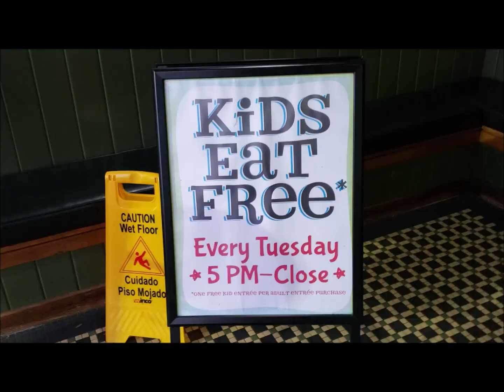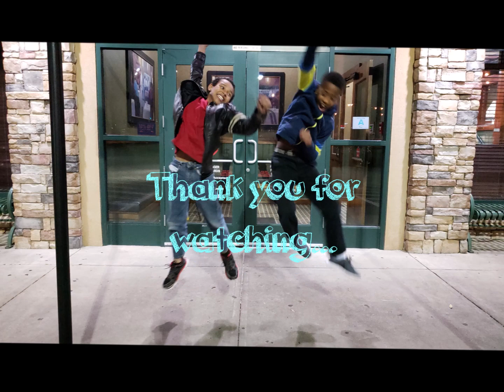Our RUBY TUESDAY experience!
Hello viewers!!!
Today I dined at one of my dad's favorite restaurants, Ruby Tuesday!
BE COOL AND STAY IN SCHOOL!